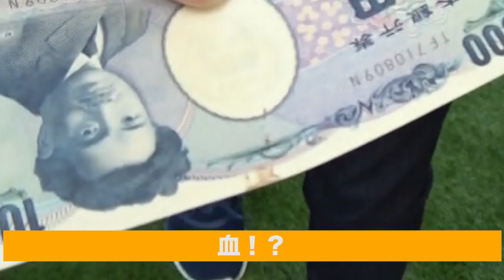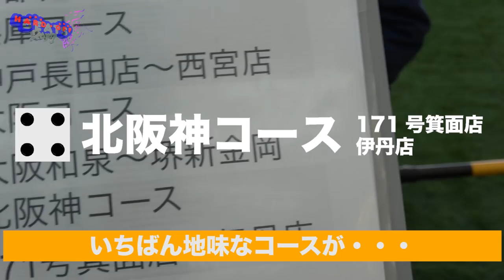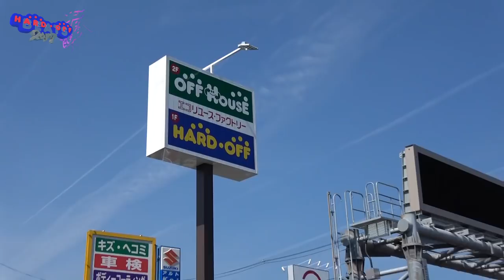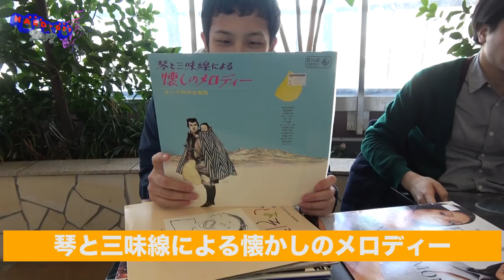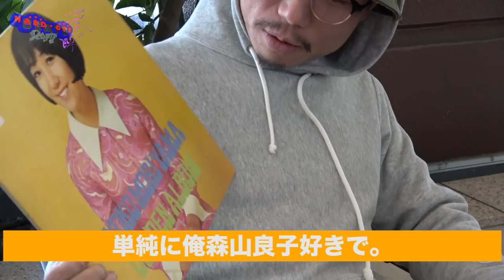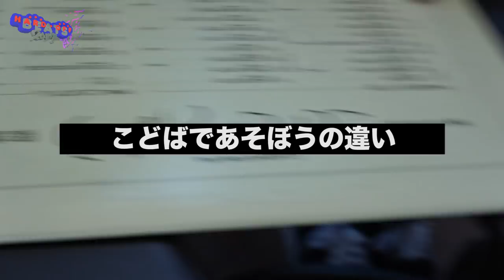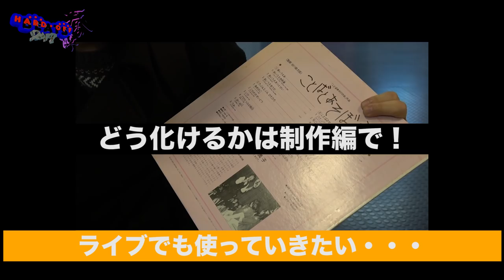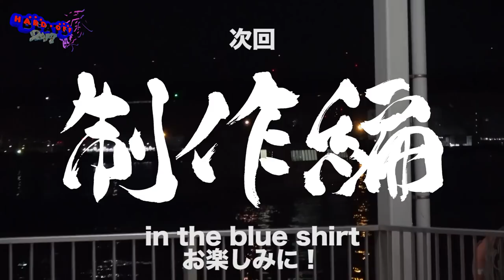HARD-OFF BEATS 2017春の陣 大阪発着編 第1話「春の陽気ですわ」/ HARD-OFF BEATS Spring Campaign Ver.Osaka #1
[13:19] 吉岡里帆さんの漢字誤植してました。ファンの方々申し訳ないです！
[22:18] 本当は8枚でした。

English subtitles by Ryohei Ito

tofubeats NEW ALBUM "FANTASY CLUB" 5/24にリリース決定！

旅に出て、レコードを買い、曲を作る。

出演 / CAST
ふーみん / fuminggg
テムズビート / thamesbeat
in the blue shirt
パソコン音楽クラブ / PASOCOM MUSIC CLUB
tofubeats

声の出演(特報)
徳利 Tokkuri

タイトルロゴ
スケブリ sskhybridハードオフ GOOGLEマップ

tofubeats
NEW ALBUM "FANTASY CLUB" 5/24にリリース決定！